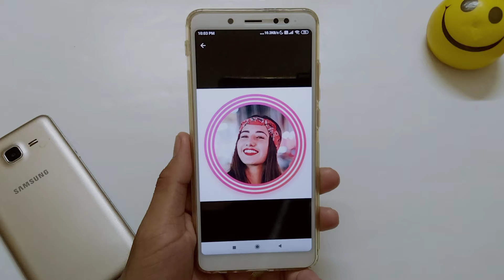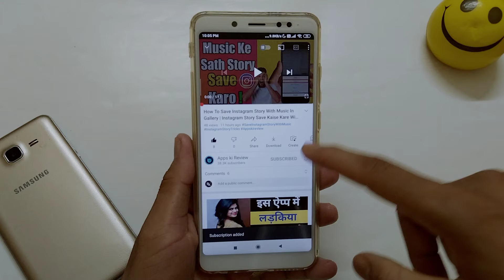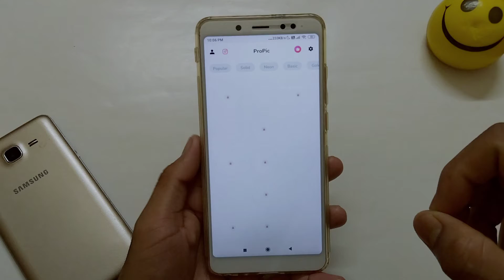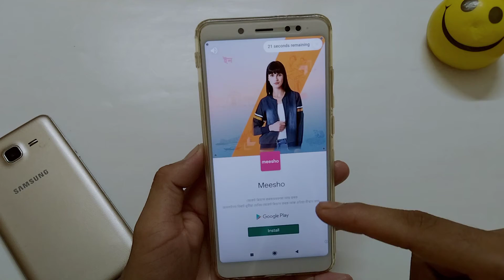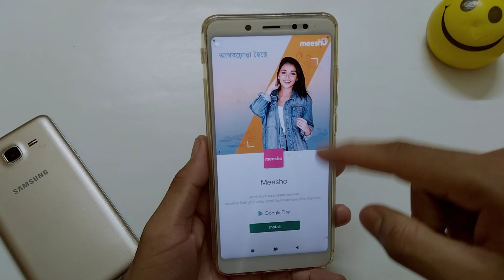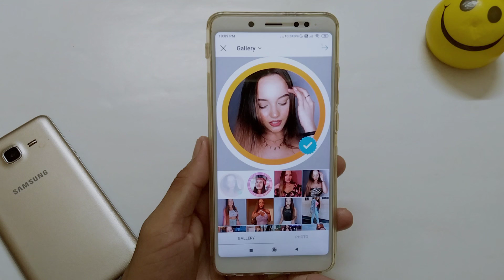How To Add Colorful Border And Blue Tick On Instagram Profile Picture /Instagram Dp | By Apps review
Hey Guys,

Hindi:
Assalamu alaikum And Namaste Dosto, is video me mai apko bataunga instagram par profile picture ko colorful kaise banaye ya instagram profile picture me border kaise lagaye ya instagram dp me border kaise lagaye ya instagram dp me circle kaise lagaye ya instagram par dp kaise lagate hai ya instagram pair profile kaise lagaye ya instagram dp me blue tick kaise lagaye in hindi ...

contect me